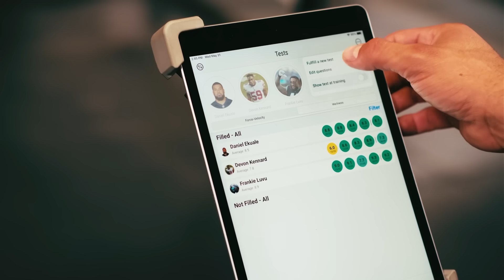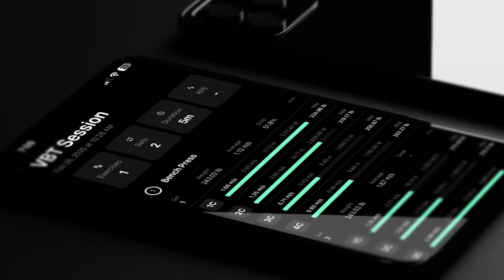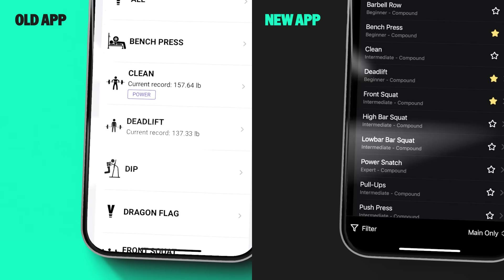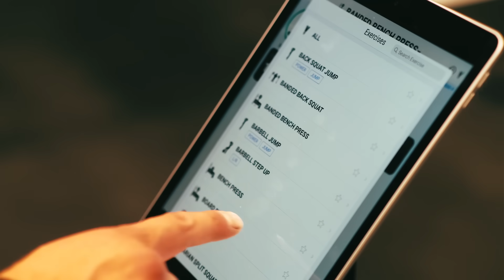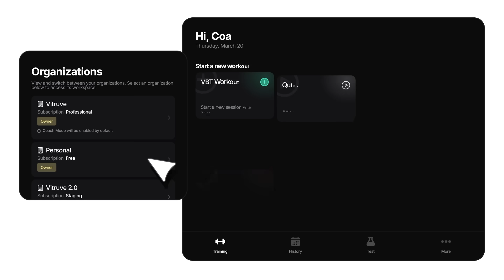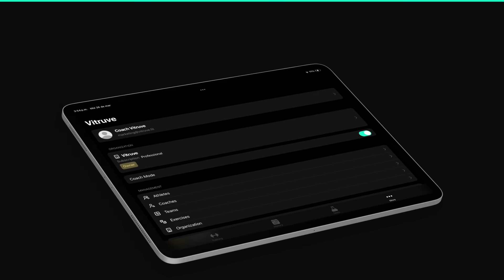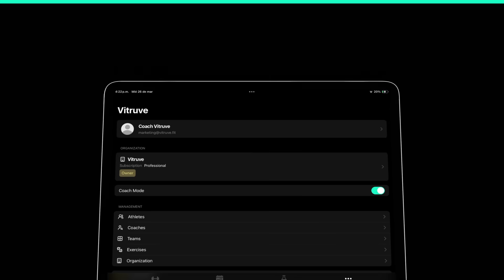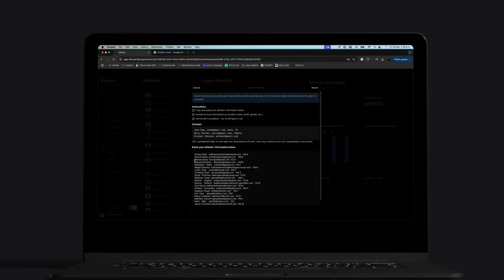Vitruve - Official Keynote April 2025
Welcome to the Vitruve Official Keynote - April 2025, an extraordinary event where innovation meets vision. This keynote unveils our latest advancements, cutting-edge technologies, and bold initiatives that will shape the future.

What to Expect:
- Product Announcements: Be the first to witness groundbreaking product launches and technological breakthroughs designed to enhance lives and industries.
- Executive Insights: Hear from Vitruve’s visionary leaders as they share their perspectives on the future of technology and user experience.
- Innovative Solutions: Discover how Vitruve is pushing the boundaries of AI, automation, and smart connectivity to solve global challenges.

Get an exclusive glimpse into what’s next for Vitruve, with forward-looking concepts that will define the next era of sports technology.

Join us for this milestone event and be part of a conversation that shapes the future. Whether you're a technology enthusiast, industry leader, or curious mind, the Vitruve Official Keynote is an experience not to be missed.